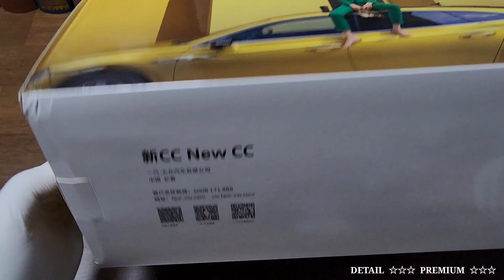1:18 Diecast model car/ Volkswagen New CC 2021 review [Unboxing]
1:18 Volkswagen New CC 2021

Manufacturer :
Dealership

Material :
Diecast metal

Features :
Steerable
Openable doors, bonnet, trunk
Suspension